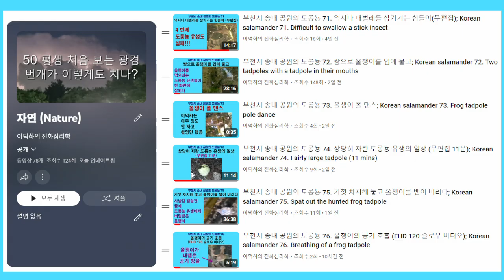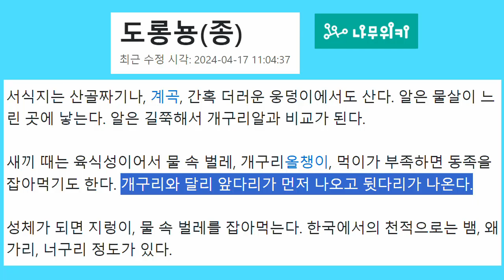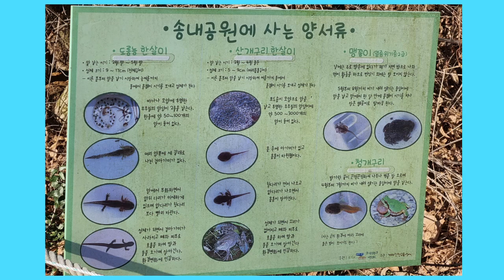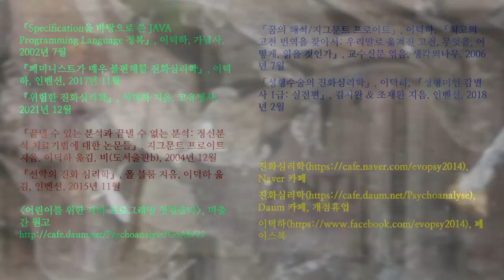부천시 송내 공원의 도롱뇽 77. 올챙이의 다리가 생기다; Korean salamander 77. Frog tadpoles develop legs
이제 일부 올챙이들의 다리가 제대로 형태를 갖추었습니다. 100% 확신할 수는 없지만 계곡산개구리로 보입니다.